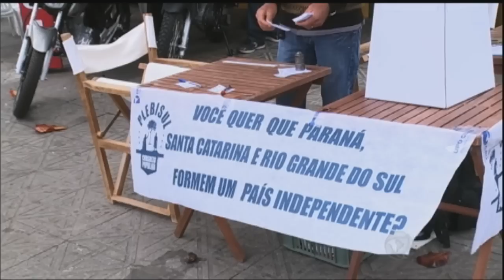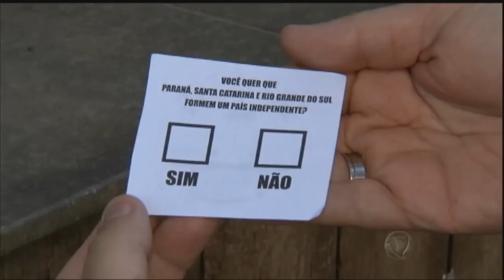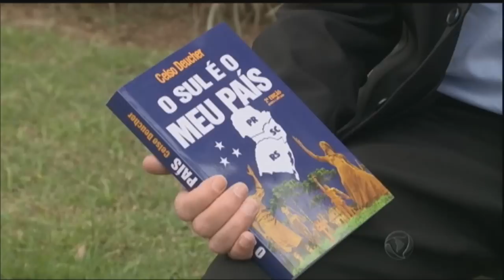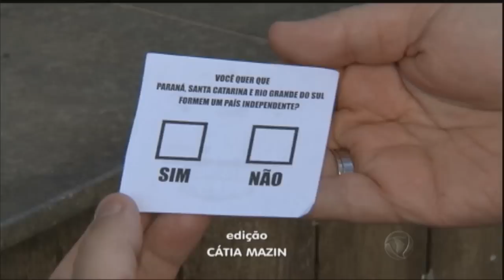Em votação, cidadãos decidem dividir o Brasil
Um movimento chamado "o Sul é o meu país" organizou uma consulta popular, sem valor legal, para saber se a população do sul do Brasil era a favor da separação dos três estados do restante do país.